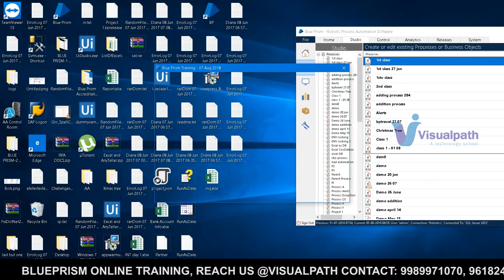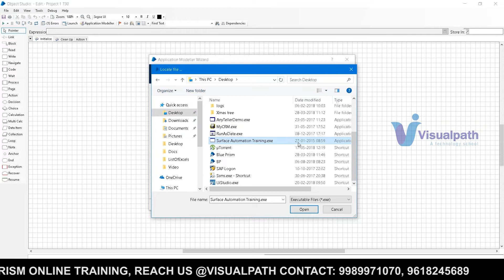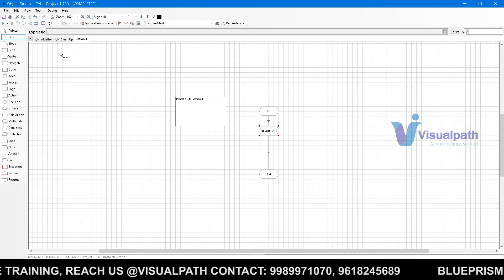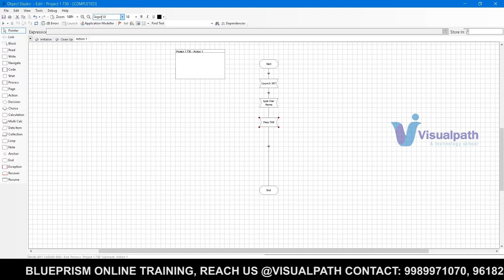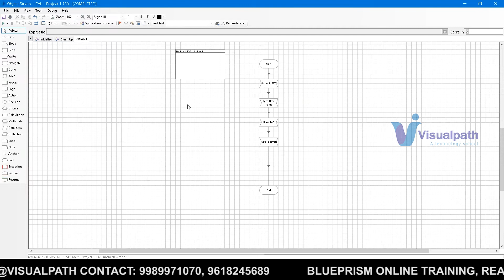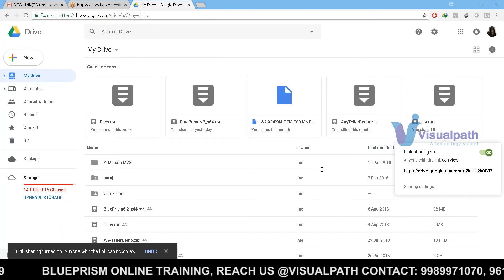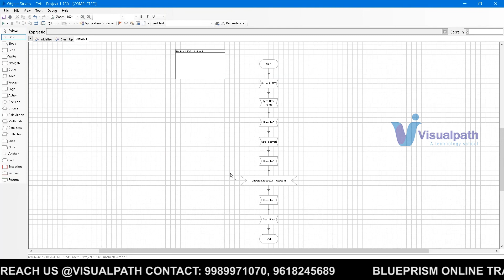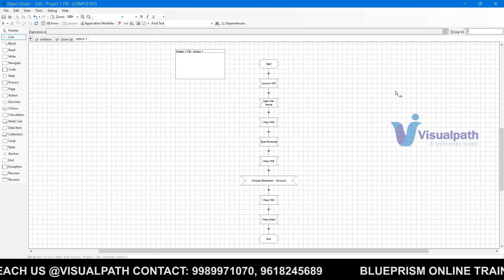Blue Prism || Class - 06 || By Visualpath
Welcome to Blue Prism RPA Training Complete Course
In this Blue Prism Complete Course Video Training, you will learn each and every topic of Blue Prism from Basic to End with practical example.